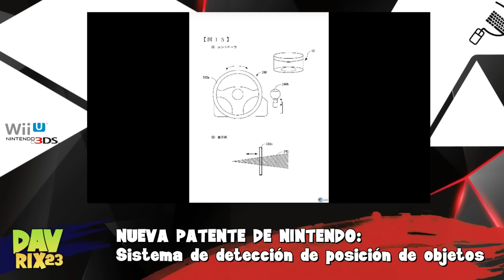NUEVA PATENTE DE NINTENDO: Sistema de detección de posición de objetos